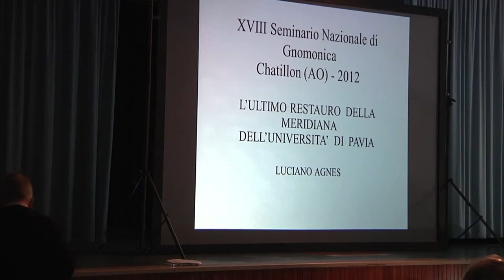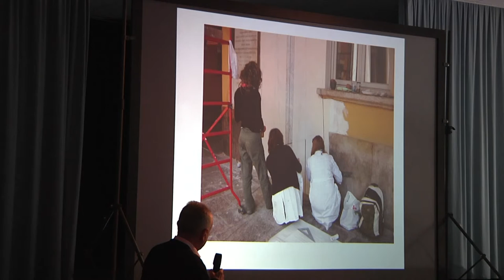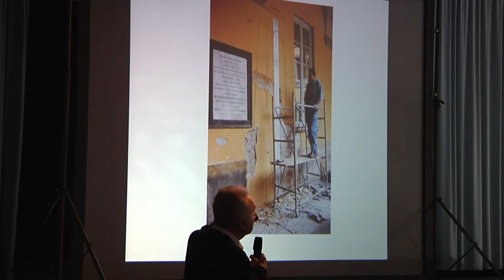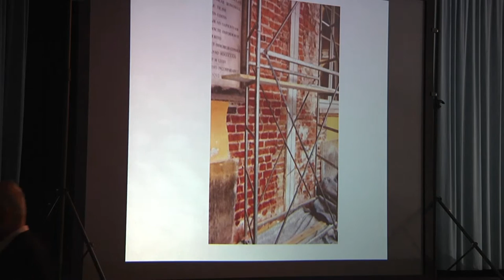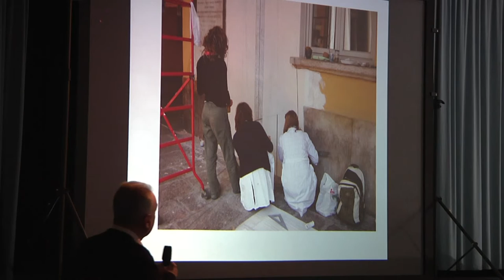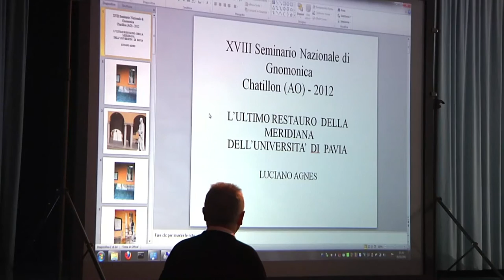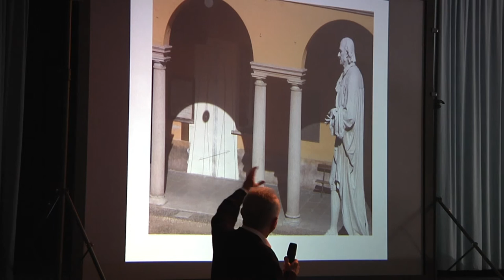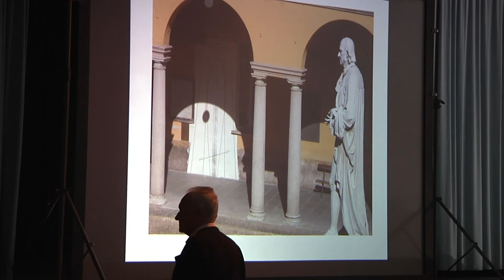L'ultimo restauro della meridiana dell'Università di Pavia - Agnes Luciano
La relazione inizia con una breve esposizione della storia dell'Università di Pavia tra le più antiche d'Italia e d'Europa. Quindi si passa alla descrizione della meridiana con particolare riguardo alle successive operazioni di restauro sino all'ultima che ha visto l'applicazione di un innovativo pannello  protettivo dell'intonaco.